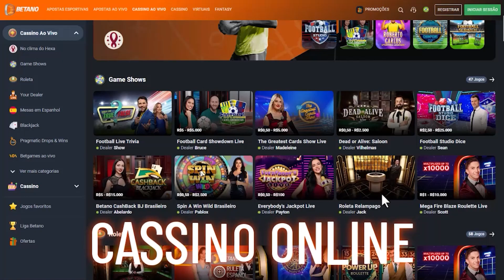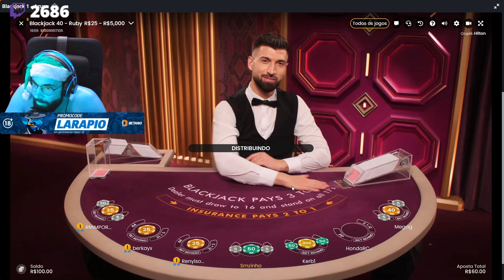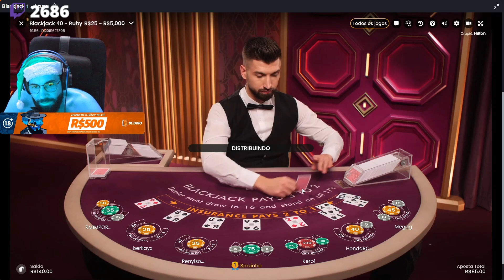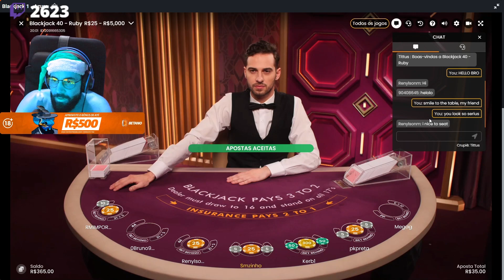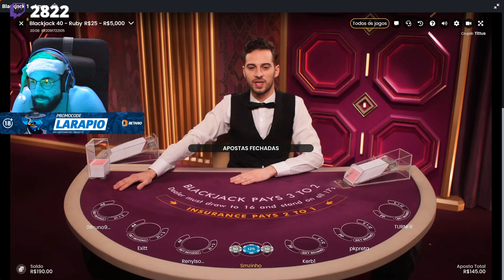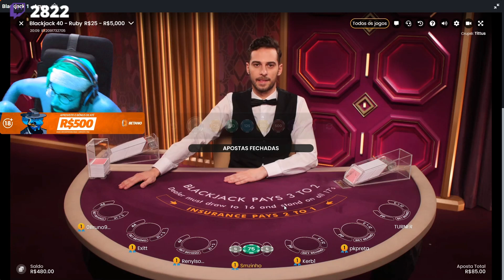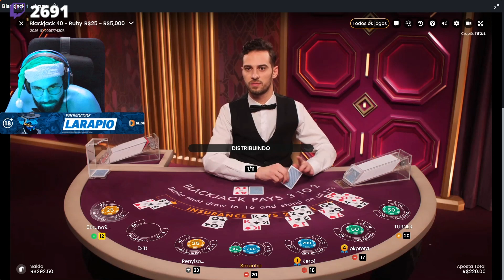CASSINAGEM PT#193 - Uma mesa complicada pra pingar